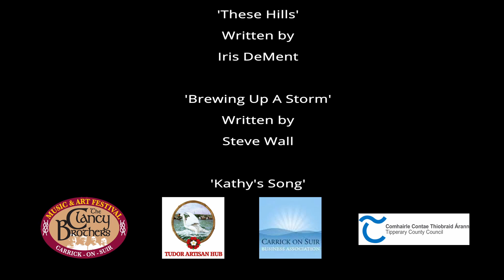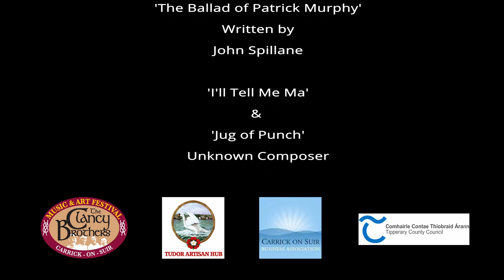The Clancy Brothers Festival brings you an evening of music in Keever's Pub, Faugheen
Panie Bartley, Maria O' Shea Enright, Breege Phelan and Will McLellan  perform an intimate folk session outdoors in Keever's Pub, Faugheen, without an audience for the 2021 Clancy Brothers Festival of Music & Art in association with the Tudor Artisan Hub.

The music session was pre-recorded following COVID guidelines.

Closing out the first weekend in the Clancy Brothers Festival Summer Series, this is a very special online streamed music session recorded at Keever’s Pub, Faugheen, with renowned local musicians Panie Bartley, Maria O’Shea Enright, Breege Phelan and Will McLellan performing an eclectic mix of popular and contemporary folk ballads.

All four performers are regular musicians in Faugheen during normal times…this is the first time they have been able to play together since the beginning of the pandemic.

Expect some old favourites, some Clancy inspired songs, some from a number of the world’s great folk songwriters, and a few surprises mixed in.

Filmed on location the day before Keever’s reopened for outdoor service, this is an intimate session of folk ballads, covers and original material…this is a session to kick back and enjoy!

Thank you to Keever’s Pub Faugheen for opening up their new outdoor drinks and dining area to us for filming the day before their highly anticipated reopening.

Camera and Lighting - Pete Smith and Will McLellan.
Editing and Sound - Will McLellan.

The recording will be streamed online Sunday 25th July, 2021 as part of the new Reimagined Festival Summer Series.

This event is supported by the Tipperary County Council.